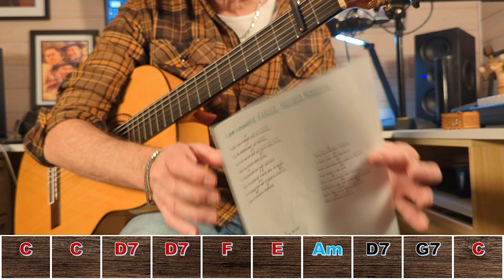Tuto guitare chant Georges Brassens débutants, avancés Les copains d'abord